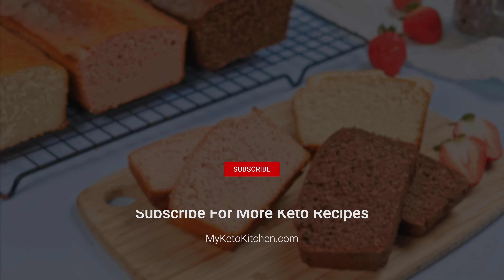Amazing Keto Ice Cream Bread Recipe - 4 Ingredients (Easy)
A Super Easy and Fun recipe to make this Delicious and Colorful Keto Ice Cream Bread recipe will Surprise you at how good it is.

Keto Ice Cream Bread Ingredients:

2 cups of Almond Flour
⅓ cups of Low Carb Vanilla Protein Powder
2 teaspoons of Baking Powder
1 pint of Keto Ice Cream, melted – Homemade or store-bought both work - Our homemade keto ice cream recipes can be found

Keto Ice Ceam Bread Nutrition

Serving: 80g | Calories: 184kcal | Carbohydrates: 4g | Protein: 7g | Fat: 17g | Saturated Fat: 6g | Cholesterol: 33mg | Sodium: 8mg | Potassium: 84mg | Fiber: 2g | Sugar: 1g | Calcium: 64mg | Iron: 1mg

About My Keto Kitchen
My Keto Kitchen takes everyday meals and turns them into easy-to-make low-carb recipes for people on the ketogenic diet.

Most of our recipes are suitable for Paleo and are Gluten-Free also.